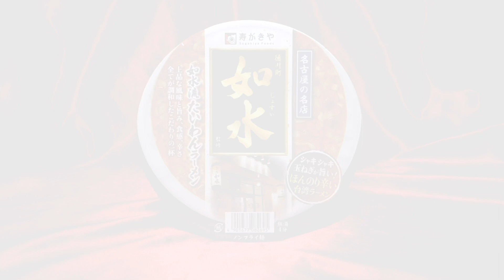徳川町如水 如水流たいわんラーメン【魅惑のカップ麺の世界1632杯】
玉ねぎシャキシャキ台湾ラーメン🏯

寿がきや
徳川町如水 如水流たいわんラーメン

2020年3月30日発売
【367kcal】購入店：ヤオコー

5：至福
4・4.5：美味
3.5：イイね👍
3：普通
2・2.5：うーん…
1.5：( ´_ゝ`)ｽﾝ
1：😡😡😡

桃屋の辛そうで辛くない少し辛いラー油で仕上げた 油そば【魅惑のカップ麺の世界#1631】

BGM/SE
DOVA-SYNDROME